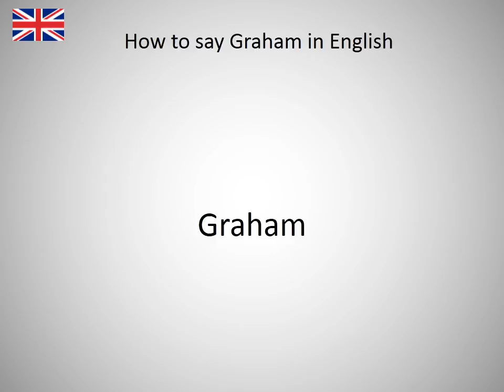How to say Graham in English?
How to say Graham in English? Learn the pronuniciation of Graham.